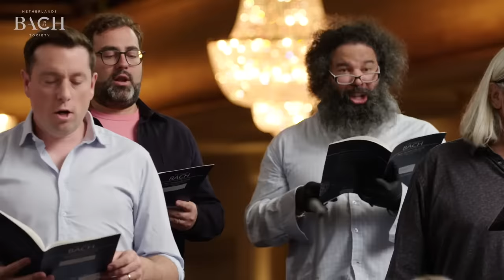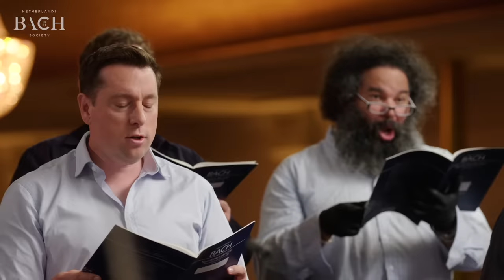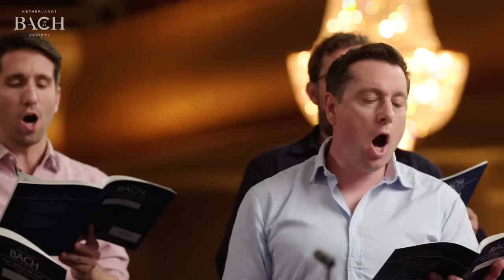Bach - Cantate Nun danket alle Gott BWV 192 - Sato | Netherlands Bach Society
'Nun danket alle Gott' is the shortest but one of the most festive cantatas Bach wrote, thanks to Martin Rinkarts' cheerful chorale text. In this cantata, performed under the direction of Shunske Sato for All of Bach, Bach pulls out all the stops. Alongsides the strings, Bach also wrote parts for two oboes and two flutes, and the opening chorus is a complete and utter spectacle. The festivities continue uninterrupted in the subsequent duet for soprano and bass and in the energetic closing chorale.

For more information on BWV 192 and this production go

Recorded for the project All of Bach on 20 June 2022 at the Philharmonie Haarlem, the Netherlands.

We thank MWH4impact foundation for their generous support of this recording. MWH4impact aims to achieve social and cultural impact and joins the Netherlands Bach Society in their mission Bach for All.

All of Bach is a project of the Netherlands Bach Society, offering high-quality film recordings of the works by Johann Sebastian Bach, performed by the Netherlands Bach Society and its guest musicians. Visit our free online treasury for more videos and background material

Shunske Sato, violin and direction
Isabel Schicketanz, soprano
Wolf Matthias Friedrich, bass

00:00 Nun danket alle Gott (Chorus)
05:11 Der ewig reiche Gott (Duet)
08:06 Lob, Ehr und Preis sei Gott (Chorus)